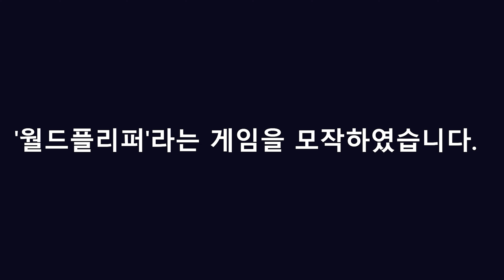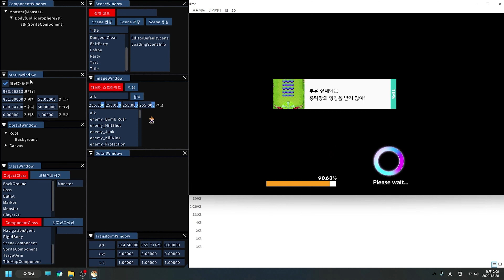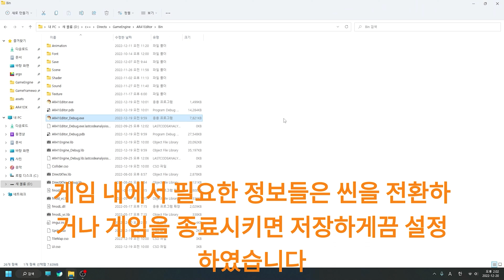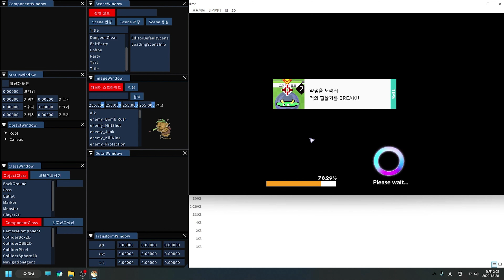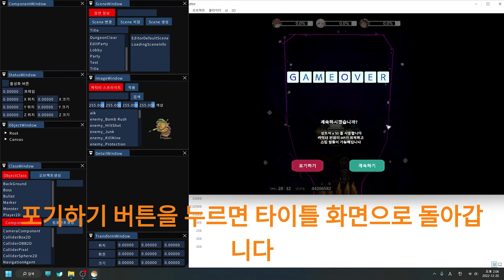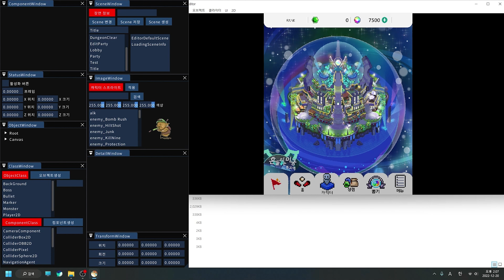DirectX11 2D 게임 포트폴리오 월드 플리퍼 모작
언리얼 공인 교육 센터

24시간 자습실
외부업체강의 및 아웃소싱

DIRECTX11/12 자체게임엔진 제작